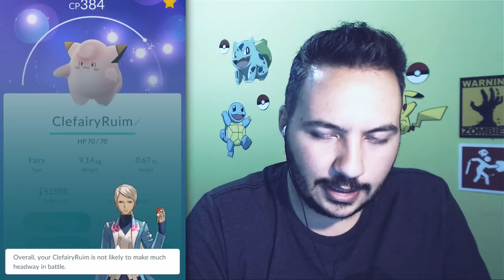Pokémon GO NOVO SISTEMA DE AVALIAÇÃO DE IV DO POKEMON